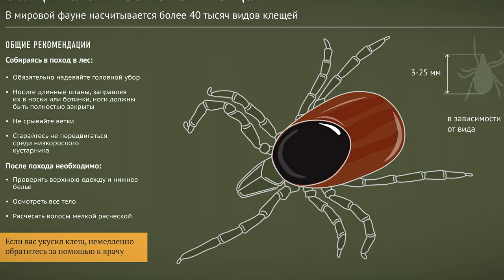Как тверичане будут отдыхать на майских праздниках